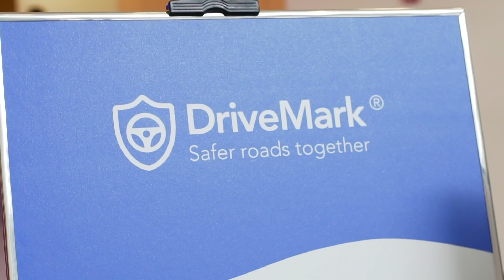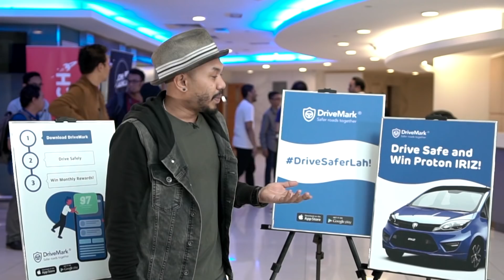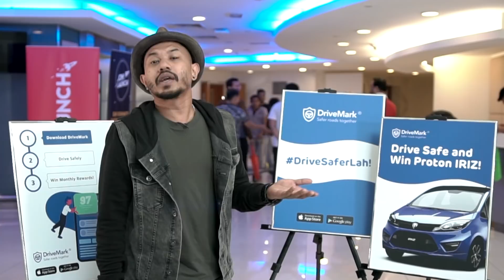Download App, Dapat Kereta! (John Bear)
Siapa nak kereta freeeeeee?